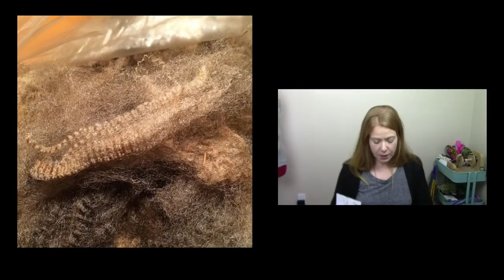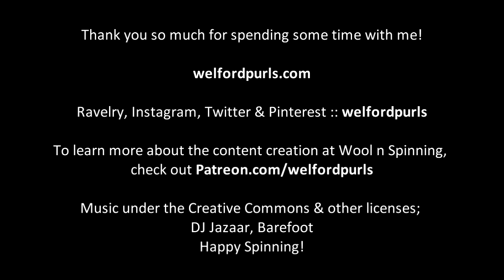Episode 105 Live: Sparkle, Felted Weaving & Singles Yarn